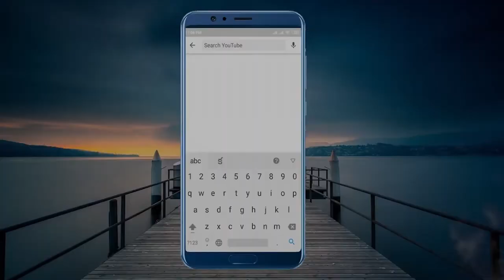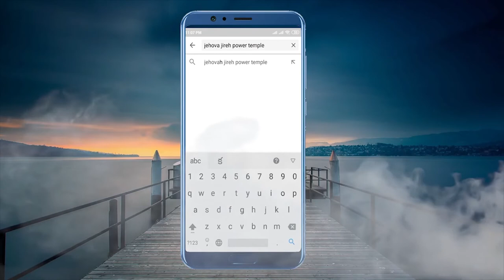// దేవుడు ఎన్నుకున్న వ్యక్తులు ఎవరు..? //